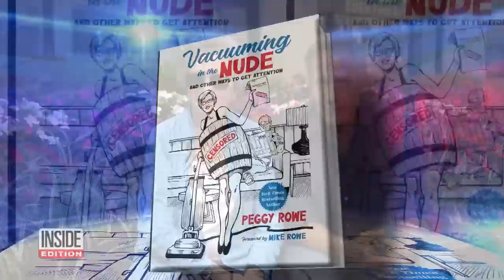Mike Rowe’s Mother Explains Racy New Book Title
As the host of "Dirty Jobs,” Mike Rowe has seen it all. Even his mother, Peggy, still can't believe some of the things she saw her son do on the show. The 80-year-old is now on The New York Times Best Seller List. She released a new book, "Vacuuming in the Nude," which is a collection of funny life lessons. Peggy says the racy title is a metaphor for all of the things she has done throughout her writing career to get attention.